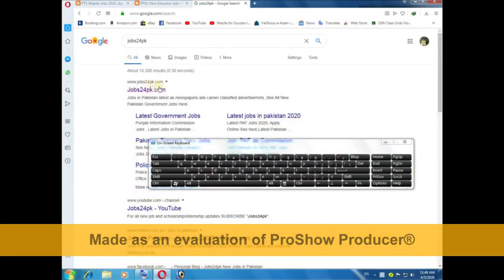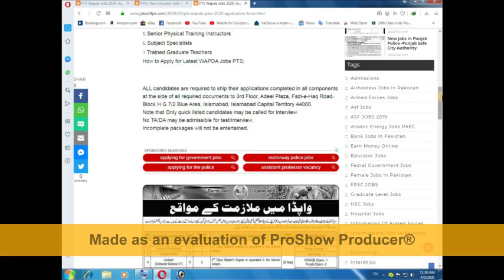WAPDA new jobs in pakistan 2020 || apply for the latest wapda jobs 2020